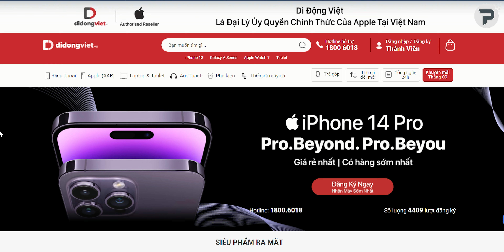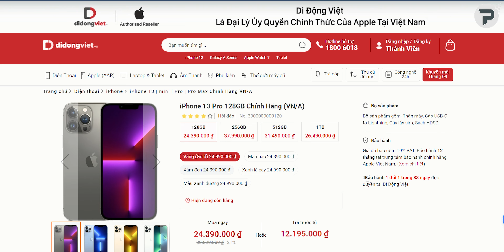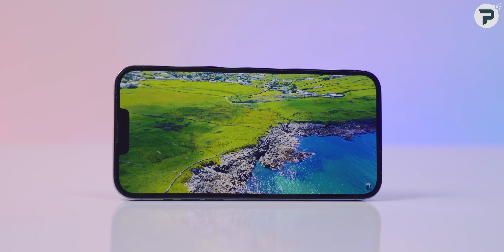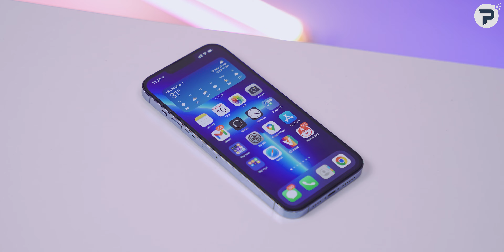Đừng mua iPhone 14 hay iPhone 14 Plus vì bộ đôi này ngon hơn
iPhone 14 và iPhone 14 Plus đều là những mẫu smartphone hứa hẹn mang đến doanh số rất tốt cho Apple trong thời gian tới. Cả hai đều sở hữu nhiều ưu điểm trong tầm giá. Nhưng thực lòng mà nói, nếu dựa trên giá bán và giá trị mang lại, mình sẽ khuyên các bạn không nên mua iPhone 14 và iPhone 14 Plus vì có bộ đôi khác ngon hơn rất nhiều. Mời các bạn theo dõi video: " Đừng mua iPhone 14 hay iPhone 14 Plus vì bộ đôi này ngon hơn"